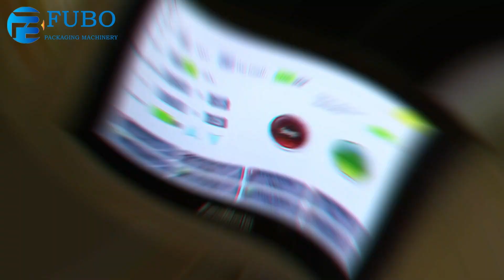Vertical nuts pouch packaging machine | Automatic Pouch Packing Machinery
Vertical nuts pouch packaging machine

Best wishes !!
  Yingwang
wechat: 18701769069